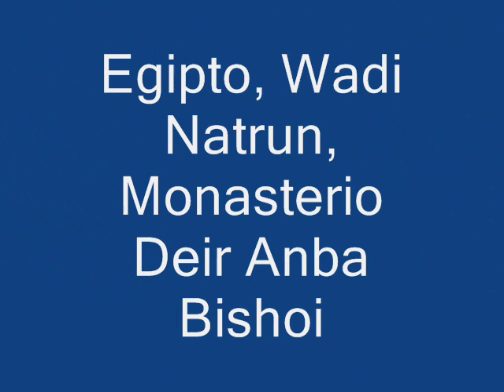egypte, wadi natrun, deir anba bishoi.wmv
Egypte, Wadi Natrun, Deir Anba Bishoi